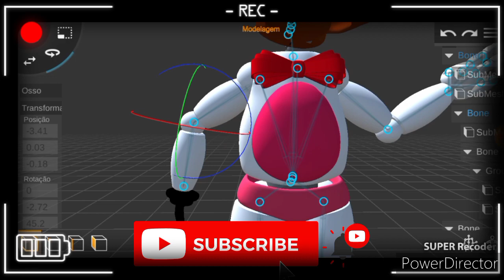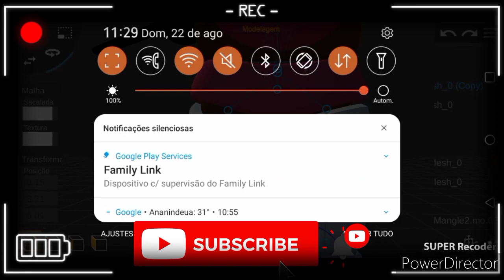[FNAF Prisma 3D] - Speed Art - Cookie FNAF My Girlfriend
Credit:
-FNAF 2 Models

Music I Used:
-Love Me Like You Do By Ellie Goulding

Channel Of Youtubers:
- @Cookie FNAF (Freddica) My Girlfriend

App I Used:
-Prisma 3D
-Power Director